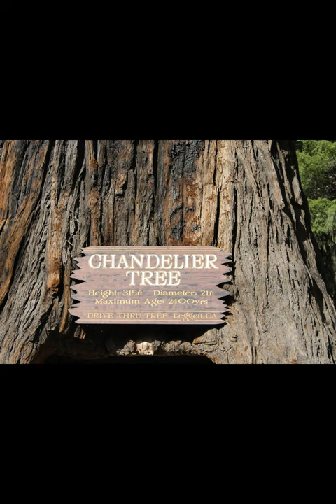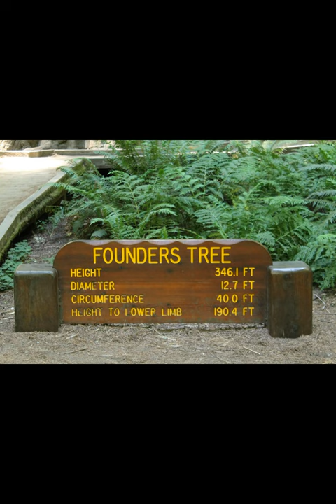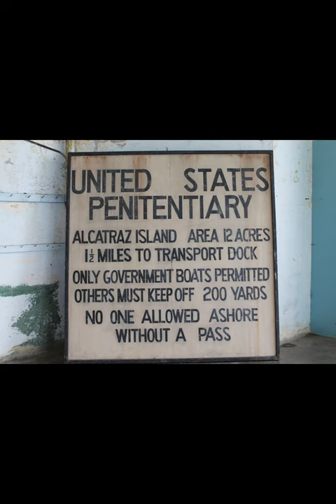San Francisco and Humboldt Redwoods State Park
Make the most of this opportunity to explore some of the most iconic sites in the world. Dive into the majestic redwood forest and experience the unique culture of San Francisco. Unlock the hidden secrets of the golden city and explore the untouched wilderness with this mesmerizing video. Don't miss out on this amazing opportunity to get up close and personal with these two remarkable locations.

See more travel and 100's of recipes and travel tips